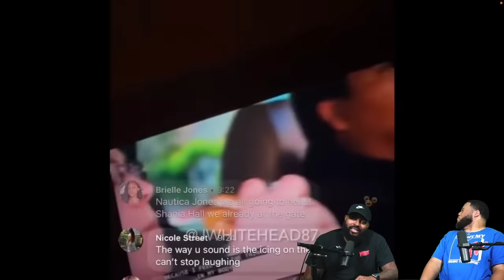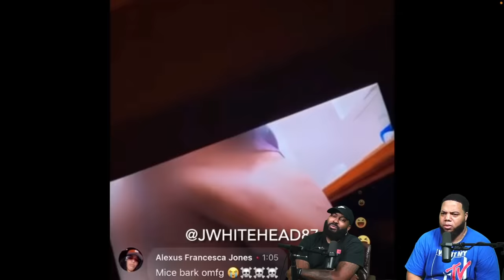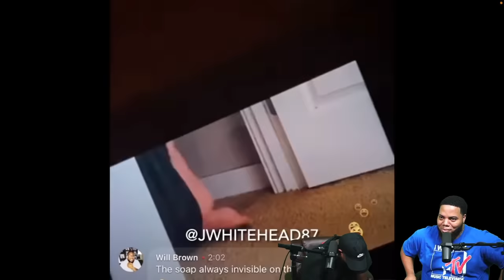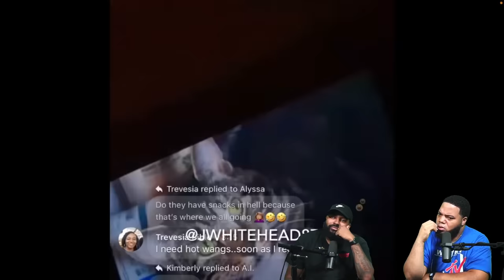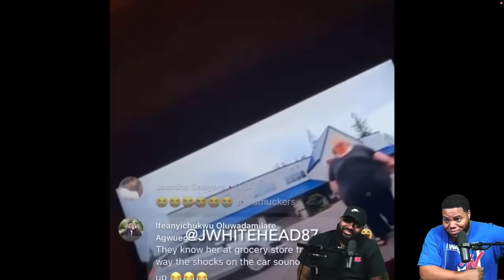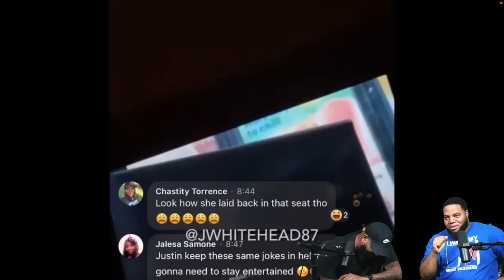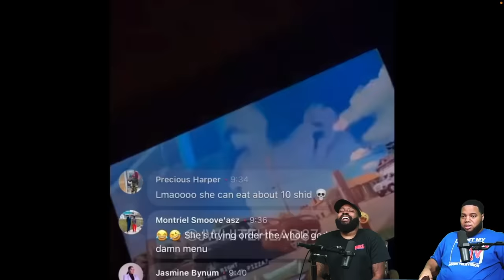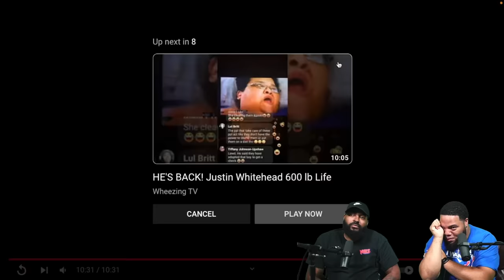INTHECLUTCH REACTS TO @comedianjustinwhitehead3355 Lady eats ice cream cone and Oreos for breakfast